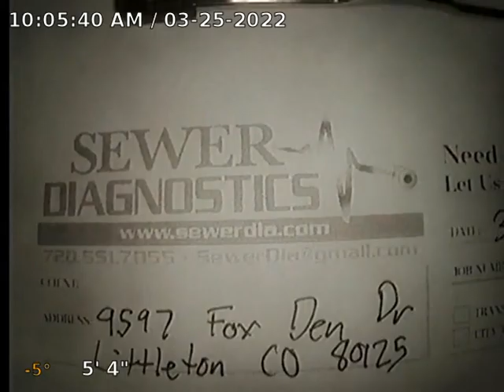Fox Den Dr Sewer